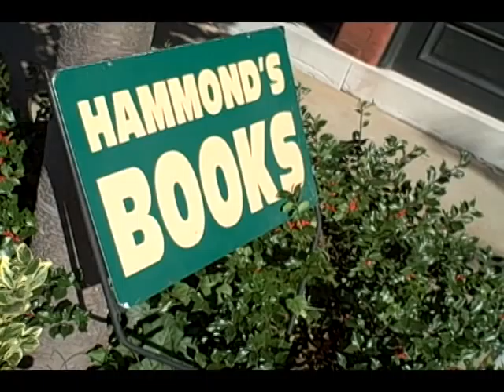Hammond's Antiques & Books: Best Used Book Store in St. Louis, 2009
Hammond's Antiques & Books: The whole place is redolent of dust and paper and old glue — the enchanting scent of your lost beloved. It's in here somewhere, amid the maze of bookcases that fill the shop: downstairs, upstairs, the staircase itself. Read the rest of this Best Of St. Louis story and see our full list of winners